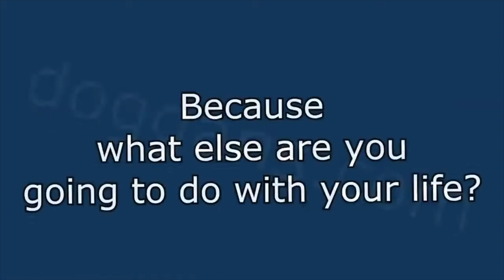2022 Channel Trailer